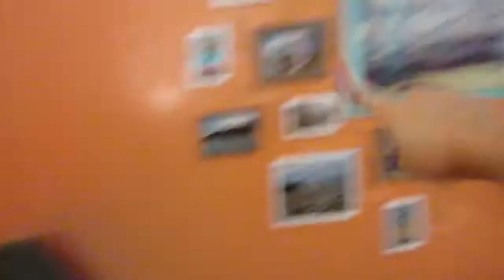Not A Good Angle (Day 2407 8-2-2018)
My Info:
Brandy Harmon
Waynesburg, PA
15370

isa-mae27